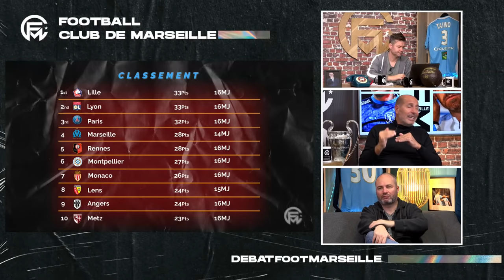OM : Nouvelle polémique, Eyraud veut moins de Marseillais au club...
Source des extraits vidéos : Conférence Shack Talk.